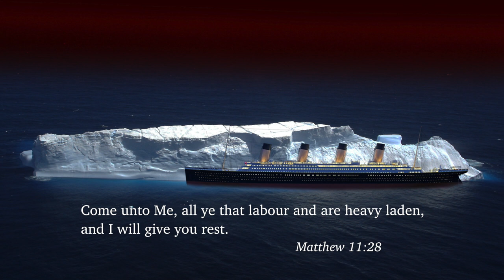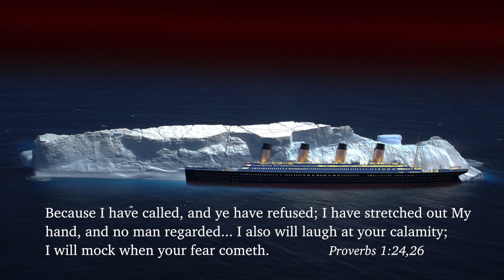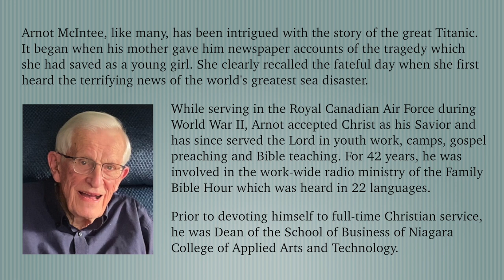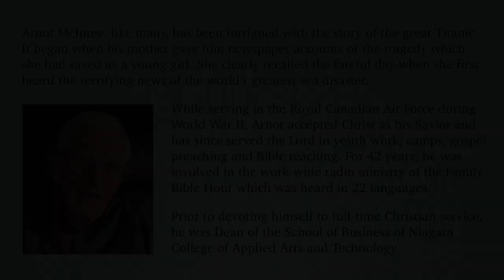The Titanic Tragedy: Part 10 - The Ship That Won't Sink